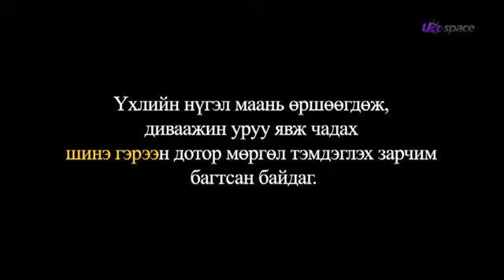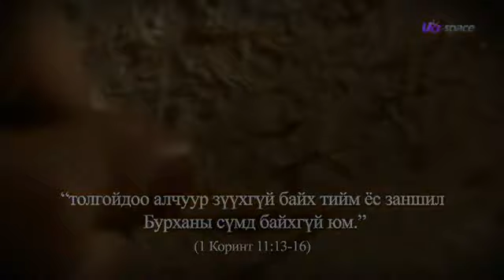Tolgoinii alchuurnii tuhai